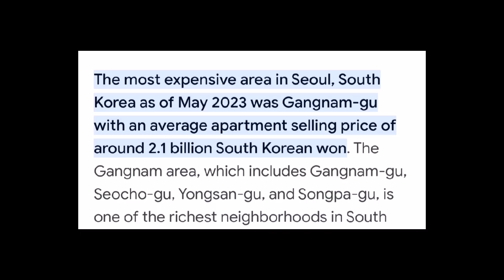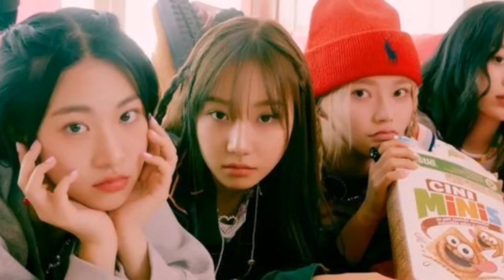Netizens react on FIFTY FIFTY’s dorm is more luxurious than NewJeans